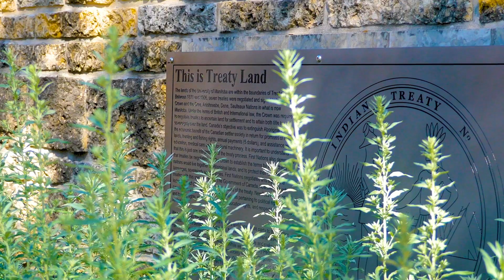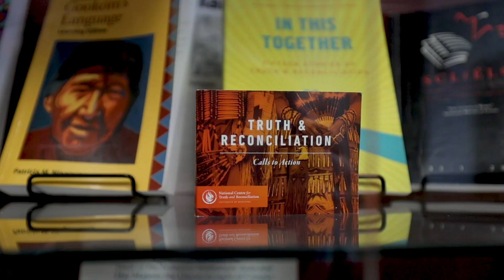Mythbusting Indigenous Peoples get everything for free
Join Niigaan Sinclair as he debunks the widespread myth that Indigenous Peoples receive everything for free, such as education, health, and housing. Uncover the reality behind these falsehoods and understand how treaties, meant to be mutually advantageous, have left Indigenous communities struggling for the same rights and privileges that Canadians often take for granted.